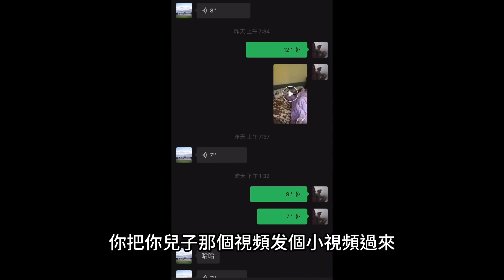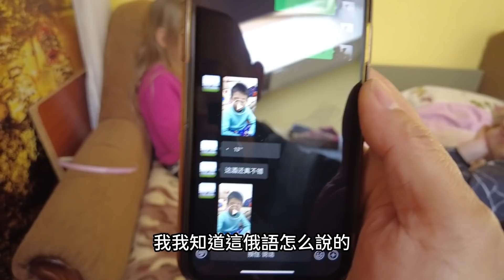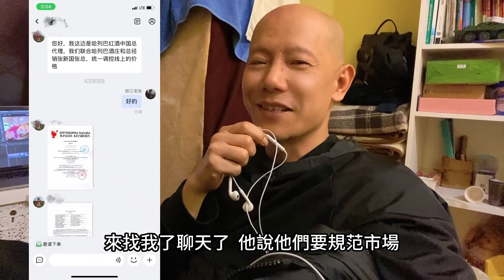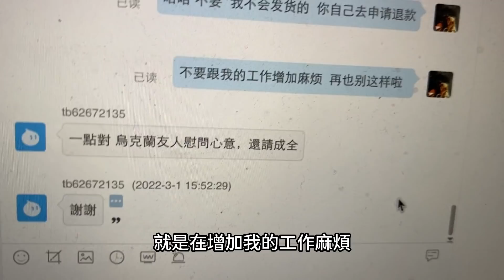在利沃夫呆了几天